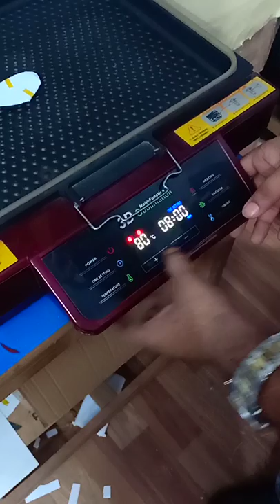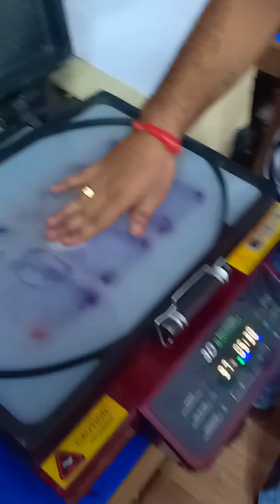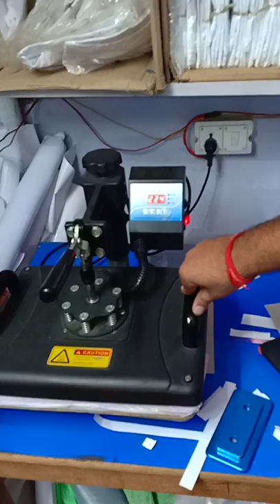"#9034897043 Making keychain by 3d machine